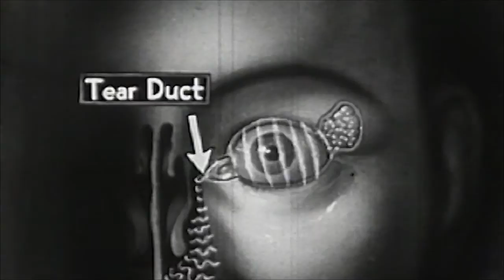AK Rockefeller ~ Democracy ("promise death and the election is yours")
Video by Humphrey King